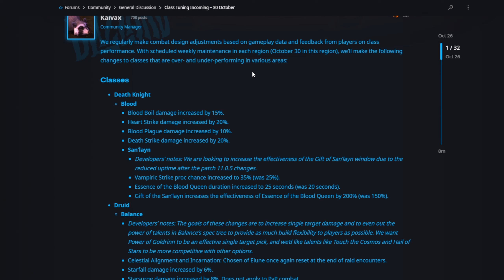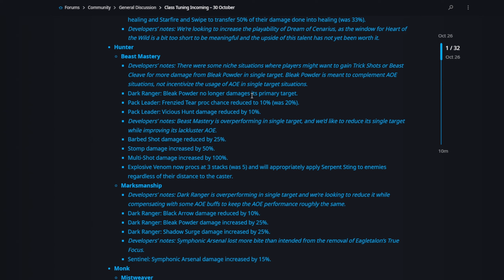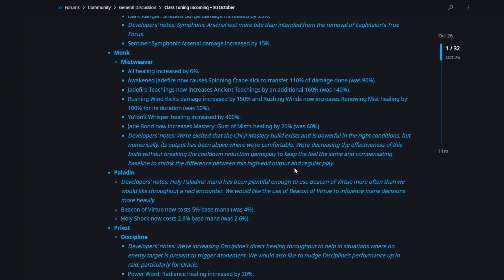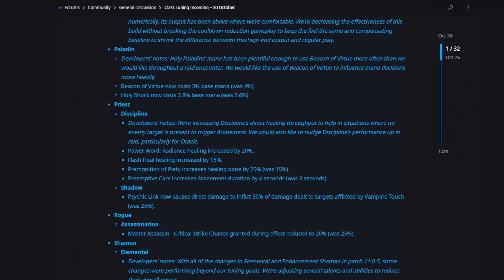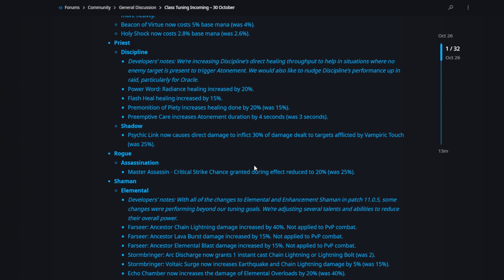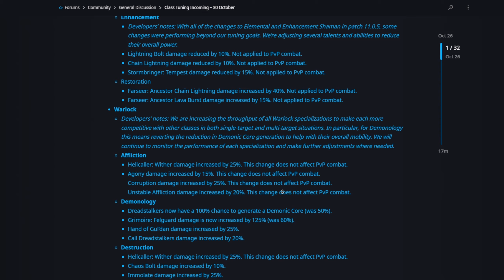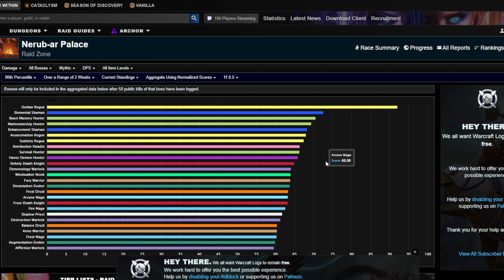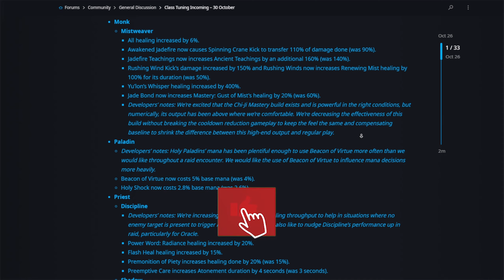MASSIVE Klassen BUFFS und NERFS am 30. Oktober | WoW War Within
0:00-0:27 Todesritter
0:28-1:32 Druide
1:33-2:51 Jäger
2:52-3:19 Mönch
3:20-3:41 Paladin
3:42-4:19 Priester
4:20-5:12 Schurke
5:13-6:26 Schamane
6:27-7:37 Hexenmeister
7:38-8:31 Krieger
8:32-11:11 Warum Magier keine Buffs bekommt erklärt
11:12 Ende